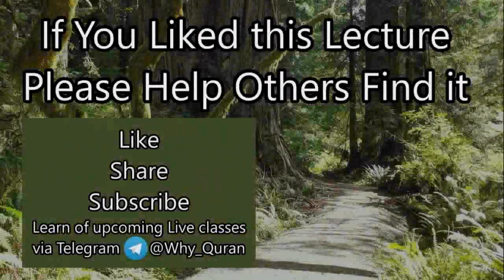[14c] How to become Resilient? | Surah Tawbah (#9) Tafsir | Quran | Sheikh Azhar Nasser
Advice for how to stay strong when hardships arise as you work in the way of God.

Tafsir of Verses 51-52 of Surah Tawbah, the Holy Quran by Sheikh Azhar Nasser